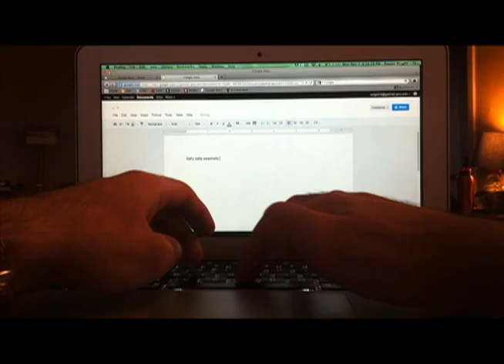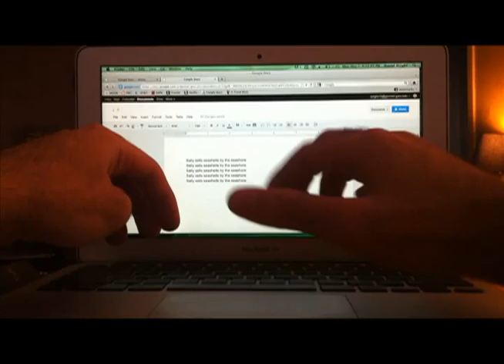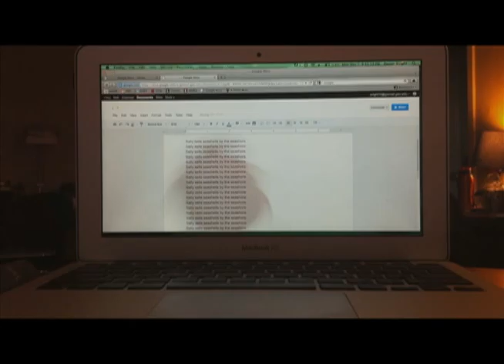Remake by Daniel Wright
The overarching theme behind this piece is the transmission of information.